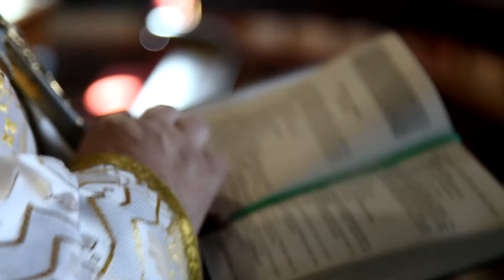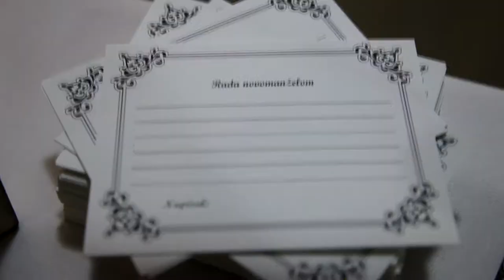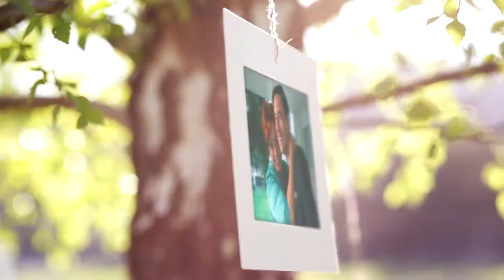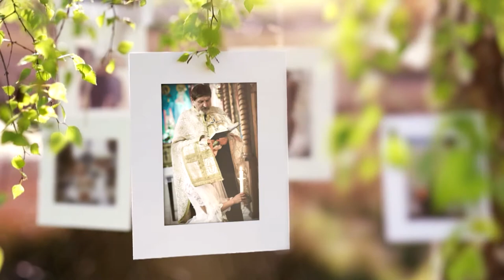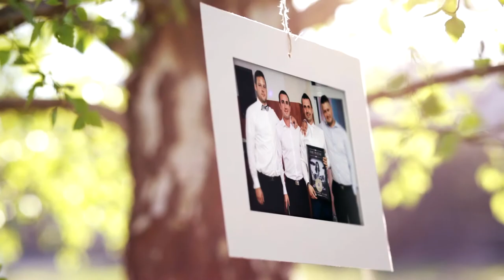Majka & Emil - svadobné video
kamera,strih : Viktor Benický